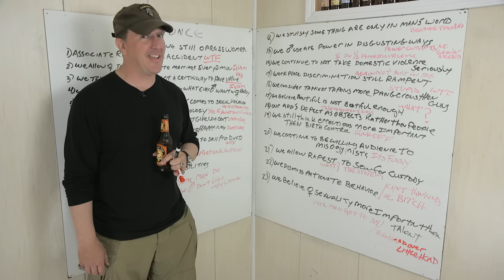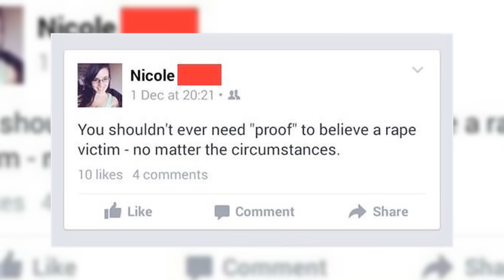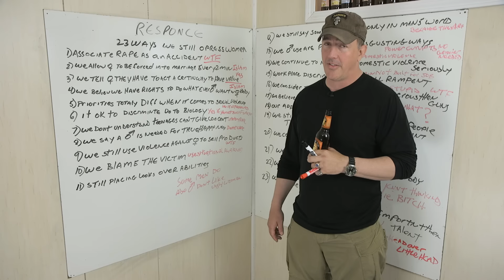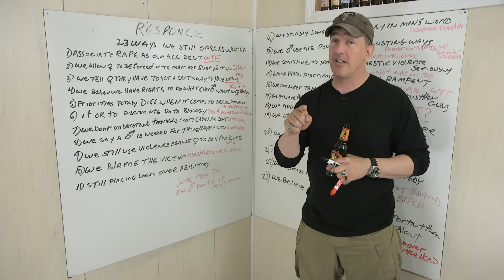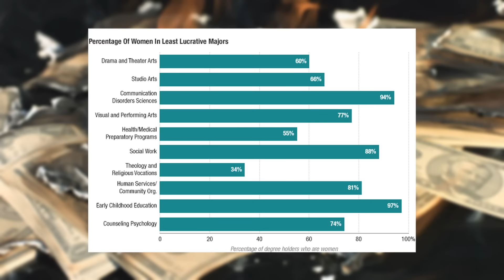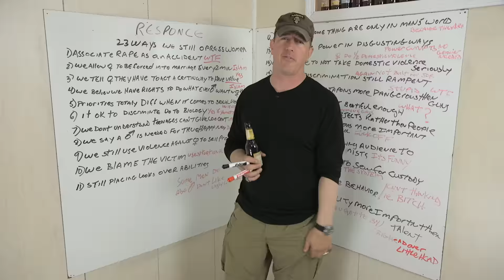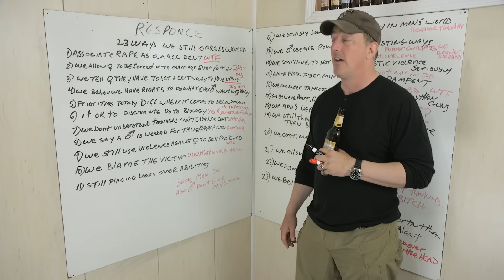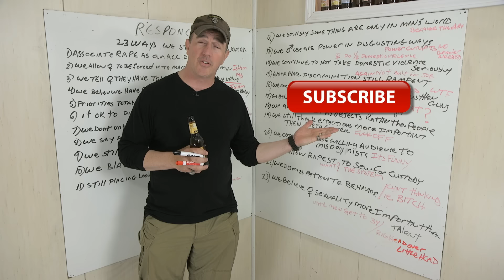23 TALES OF VICTIMHOOD | Redonkulas.com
Popp takes issue with the Distractify article entitled "23 Shocking Ways We Still Oppress Women in the 21st Century." Talk about cherry picking the facts and making blanket statements. These ass-bags have turned it into an art form.

Redonkulas.com Productions
29488 Woodward Avenue, Unit 407